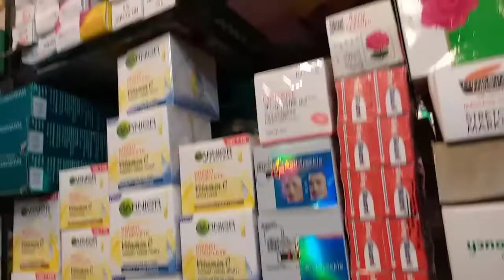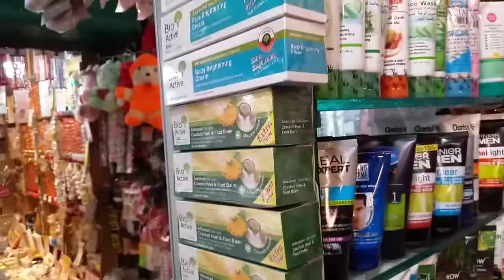কসমেটিকস এর দোকান/Nasimas yummy food and vlog